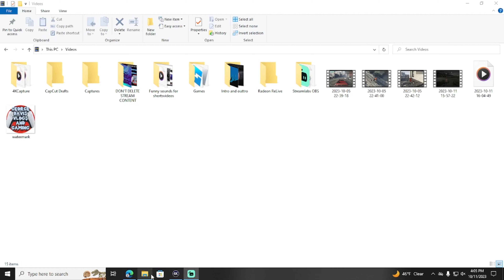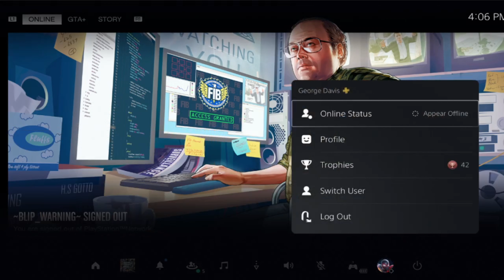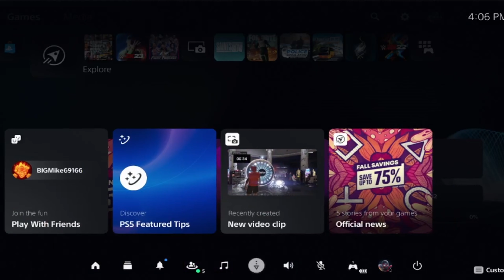What's going on with GTA5 Or PlayStaion (it works now)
I can't Load into GTA5 Online is this happening to you? leave it in the comments